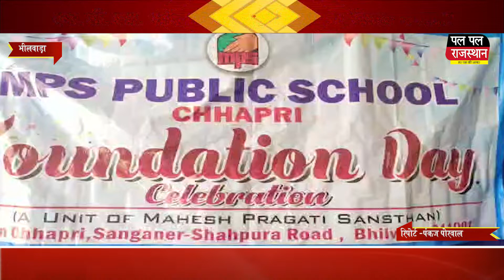एम पी एस पब्लिक का चतुर्थ स्थापना दिवस मनाया !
एम पी एस पब्लिक का चतुर्थ स्थापना दिवस मनाया | Celebrated the fourth foundation day of MPS Public